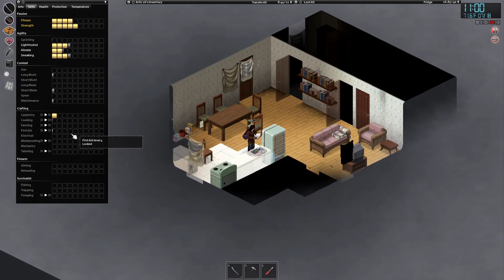Don't Worry About What's Happening Outside | Project Zomboid #21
Credits:
Project Zomboid by The Indie Stone

Intro: (0:00)
Video: (0:13)
Outro: (45:21)